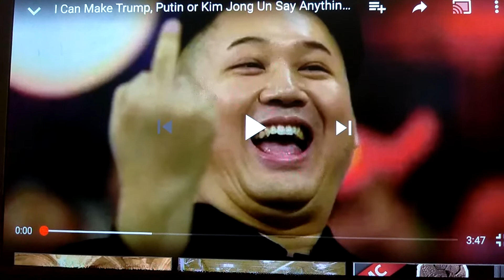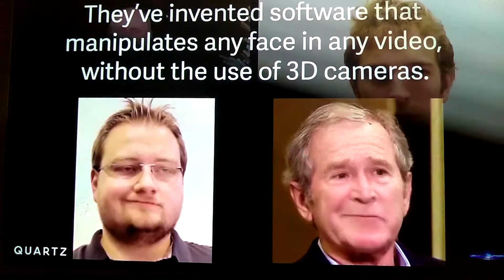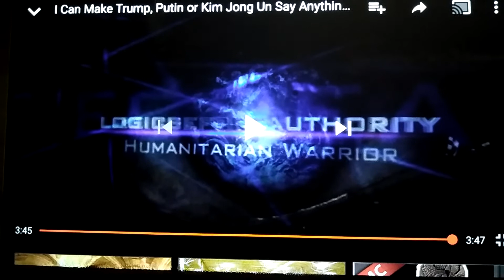Digital fakery your illusionary world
Destroying the illusion that what you see is real